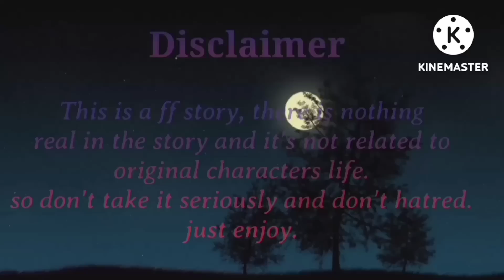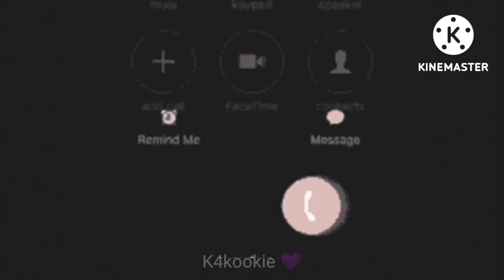💞𝐌𝐘 𝐒𝐖𝐄𝐄𝐓 𝐑𝐄𝐕𝐄𝐍𝐆𝐄💞|yoonmin malayalam love story||oneshot